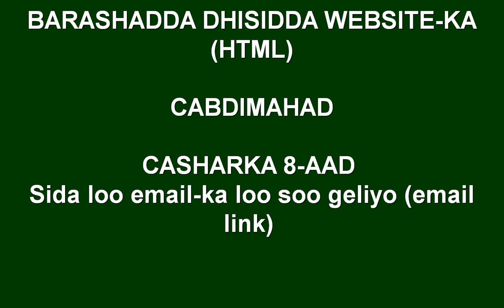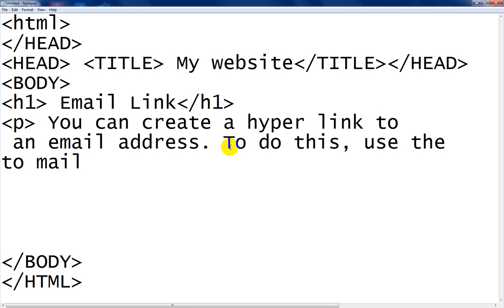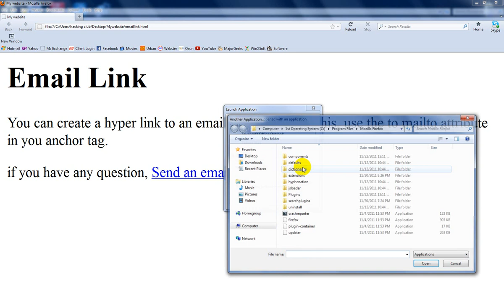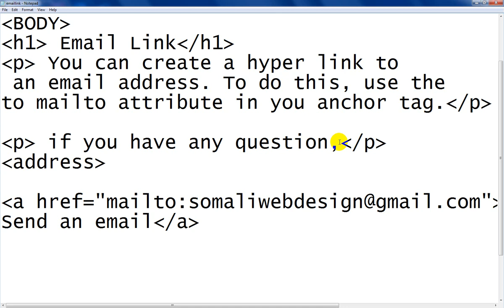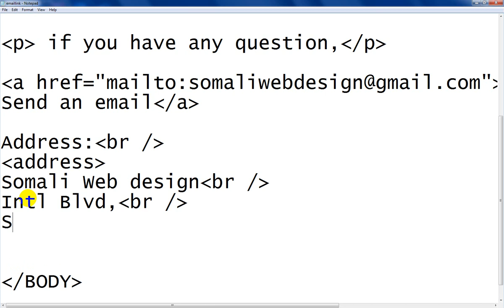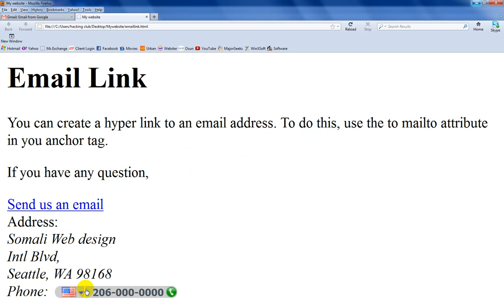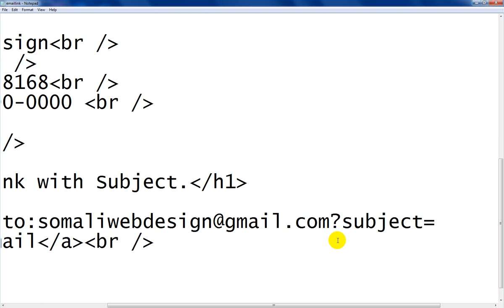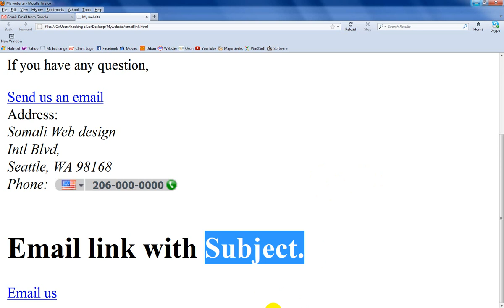Casharkii 8 oo ka hadlaayo sida email-ka looga dhaxdiro website-ka ( email Link).wmv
Waa cashar ka hadlaayo sida aad ugu ugu xeri kartid email-kaaga website-ka ( email link)